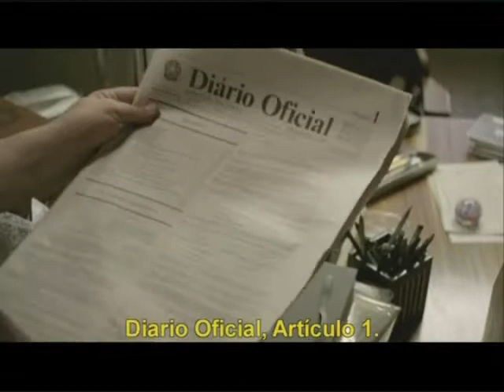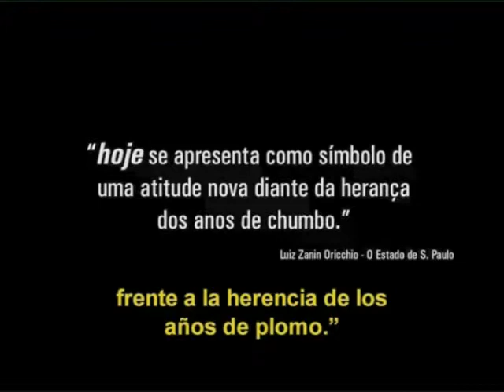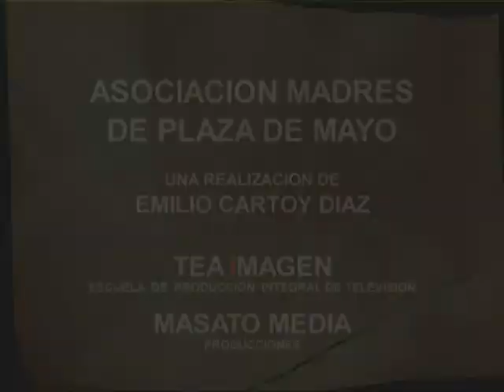Adriano Diogo - Homenaje a las Madres de Plaza de Mayo